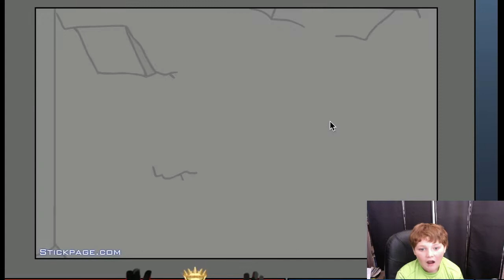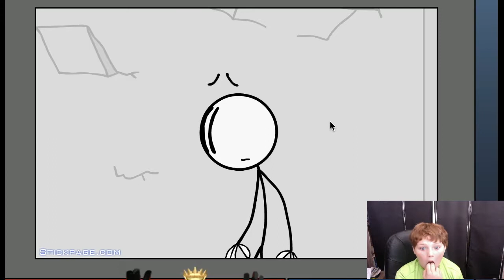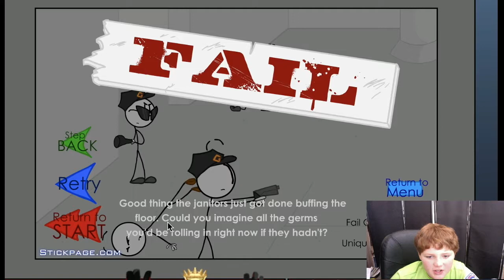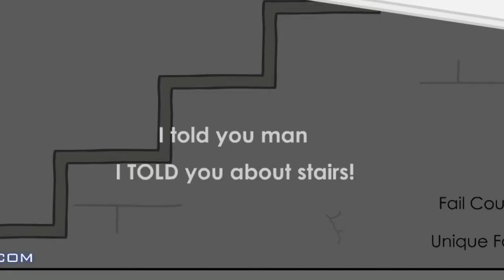IT'S A GIANT ROBOT!!!! Henry Stickmin Stealing the Diamond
I was about to take a diamond when a GIANT FREAKING ROBOT CAME and completely wrecked the museum.